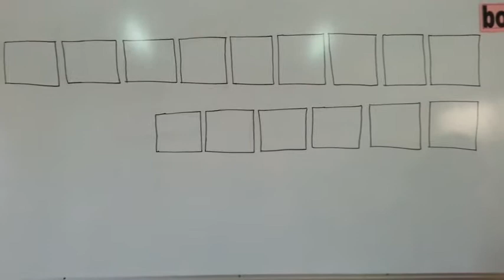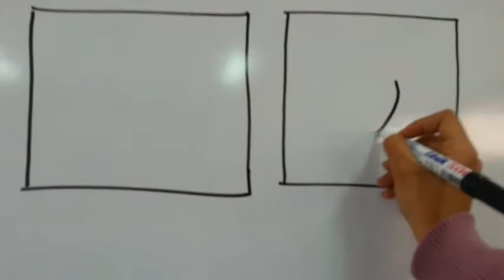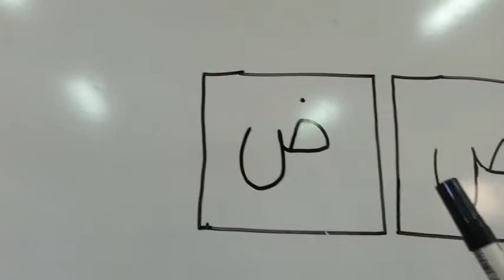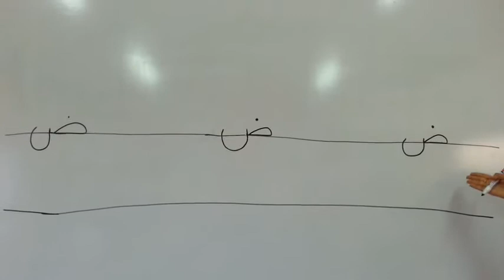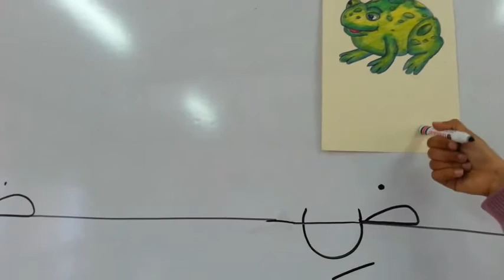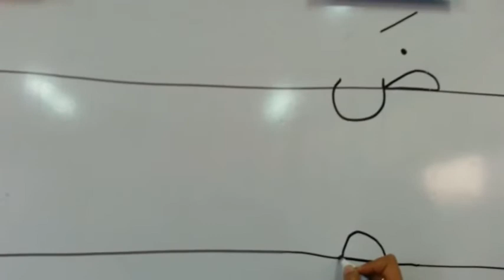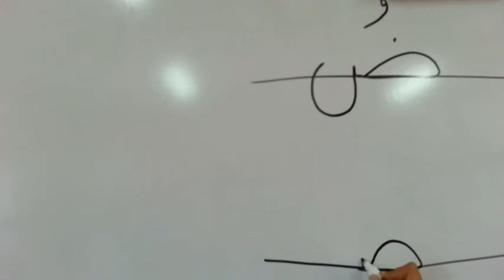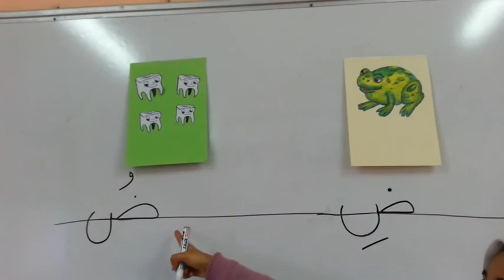لغه عربيه حرف الضاد KG 1